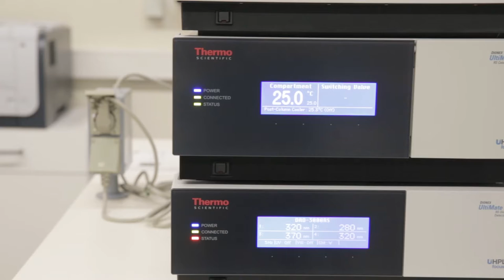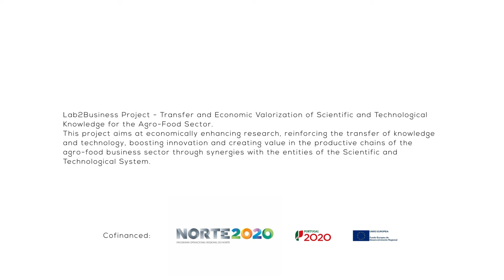1 Minute With: Carla Oliveira - Researcher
1 Minute With: Carla Oliveira - CBQF Analytic Platform